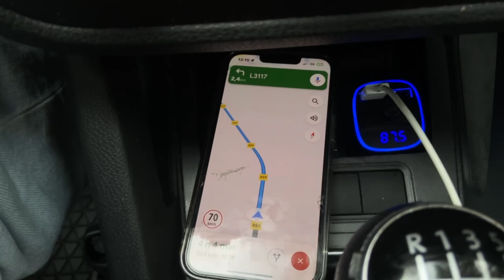ДЕНЬ НАРОДЖЕННЯ ЕДВАРДА / 21 РІК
edwood747
_veronnni_